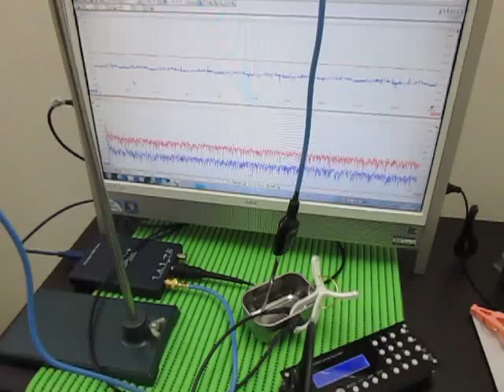超音波発振計測解析システム（超音波テスターＮＡ）